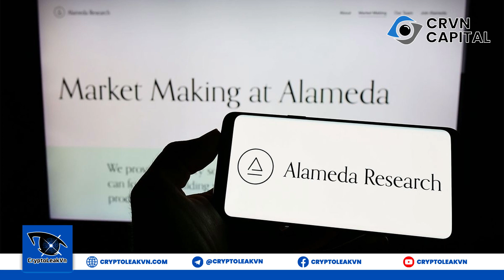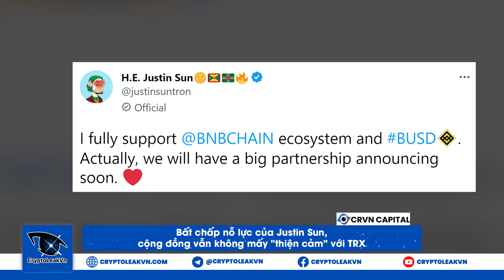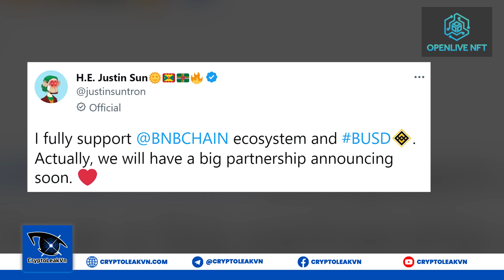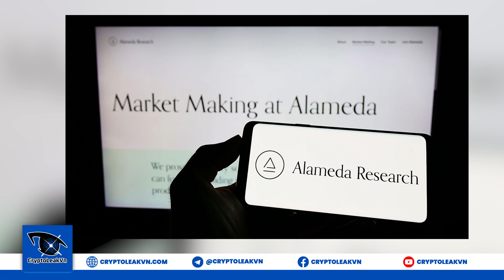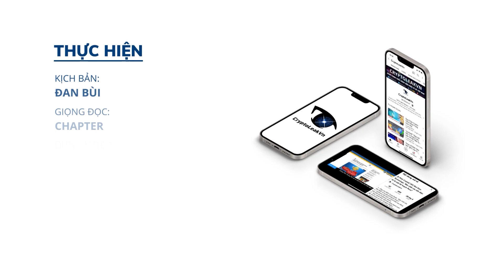[Crypto 24h] - Alameda Research "Tẩu Tán" Hơn 200 Triệu Đô Trước Khi FTX Phá Sản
+ 00:55 - Nhiều người Mỹ mất niềm tin về BTC sau vụ sập FTX.
+ 01:54 - Bất chấp nỗ lực của Justin Sun, cộng đồng vẫn không mấy "thiện cảm" với TRX.
+ 03:11 - Ông chủ Binance kêu gọi các Chính phủ nhanh chóng điều chỉnh ngành Crypto.
+ 03:54 - Doanh thu khai thác BTC tiếp tục giảm mạnh.
+ 05:07 - FTX Nhật Bản lên kế hoạch mở rút tiền vào cuối năm nay.
+ 06:09 - Hàng tỷ đô la sẽ được "bơm" vào thị trường Việt Nam nhờ Metaverse.
+ 07:18 - Alameda Research "tẩu tán" hơn 200 triệu đô trước khi FTX phá sản.
+ 08:56 - Vốn hóa thị trường tiền điện tử.